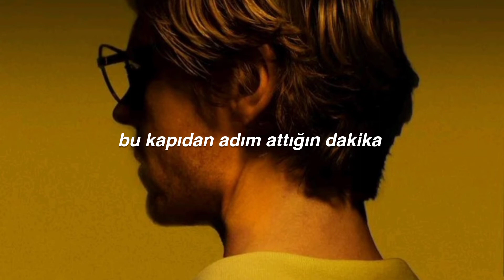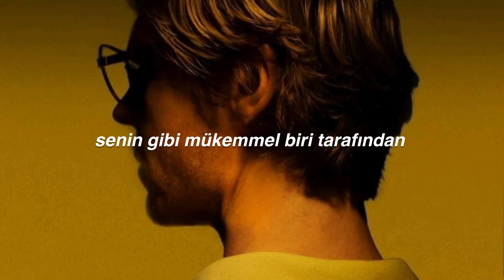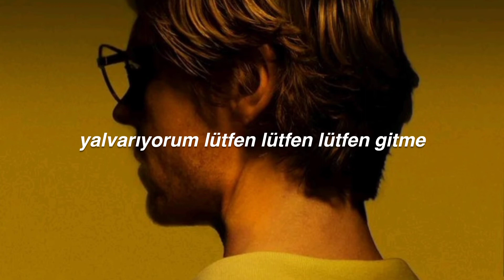KC & The Sunshine Band - Please Don't Go (Türkçe Çeviri)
bnden evan petersa gelsin